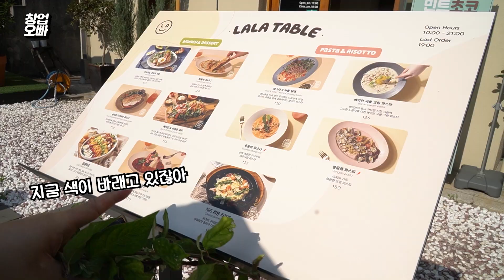[창업백서] 매출이 떨어진 송정점에 직접 다녀왔습니다 | 매장 관리 꿀팁| 사장님 체크리스트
애정님들 안녕하세요!

창업오빠의 새로운 콘텐츠 [창업백서] 첫번째 영상입니다.

앞으로 [창업백서]를 통해 현장에서 다양한 지식과 노하우를
애정님들에게 공개할 예정인데요.

창업백서 첫 번째 영상 "대표님의 체크리스트"입니다.

아무리 바빠도, 대표로써 꼭 챙겨야 하는 것들.
직원, 아르바이트생들은 절대 신경쓰지 않는 것들.
그리고 보다 합리적이고 효율적으로 매장과 직원을 관리할 수 있는
꿀팁을 알려드리도록하겠습니다.

▼창업으로 건물주 되는 과정